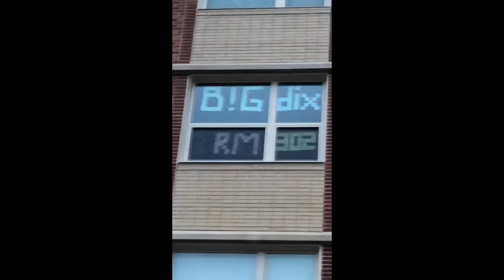Fall 2018 Penn State !!!!